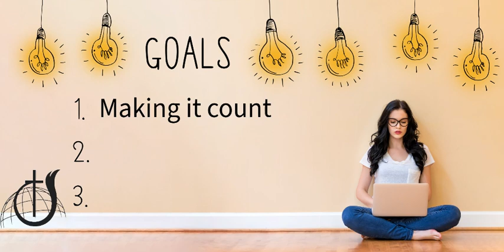Making it count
Hi saints. Psalm 90:12 reminds us to ask God for wisdom in using our time purposefully, understanding the brevity of life and aligning our days with His will. By focusing on eternal priorities and seeking His guidance, we can ensure our actions have a lasting impact for His glory.
Have a blessed day and weekend.
Team Lötter